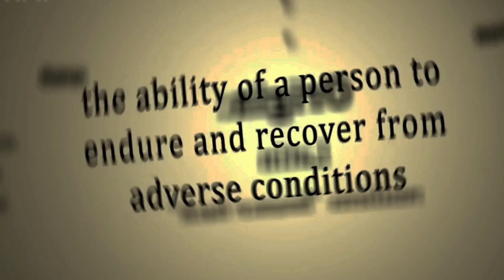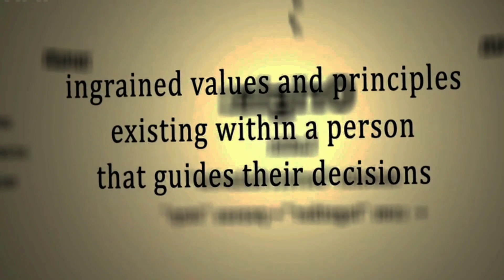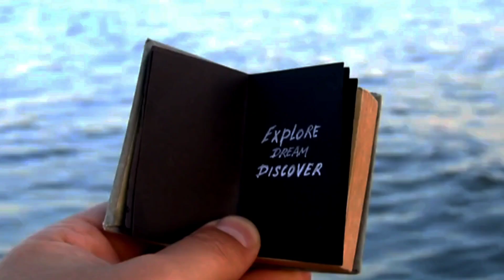SÓLO TIENES UNA VIDA